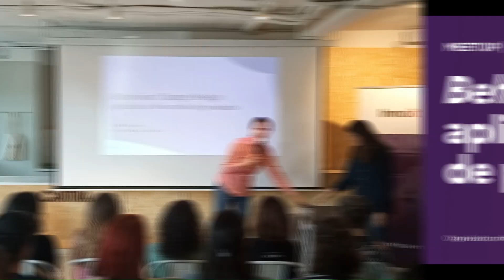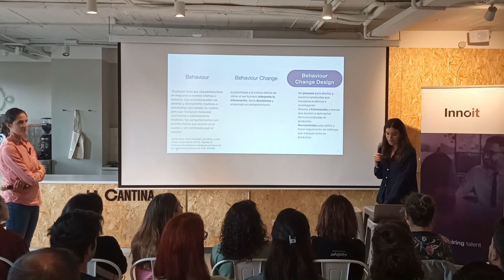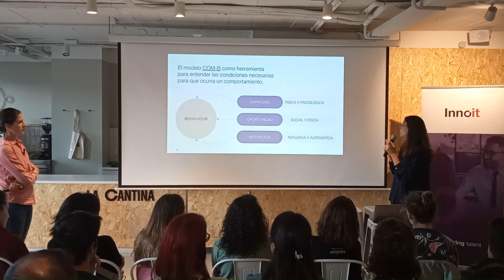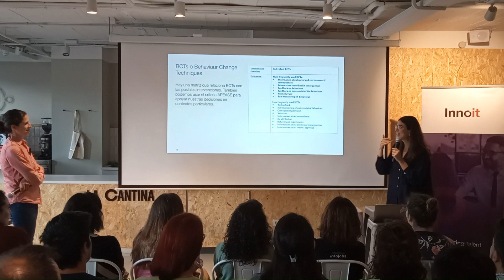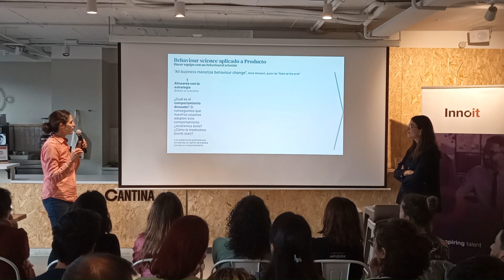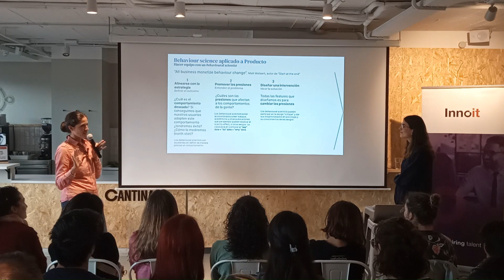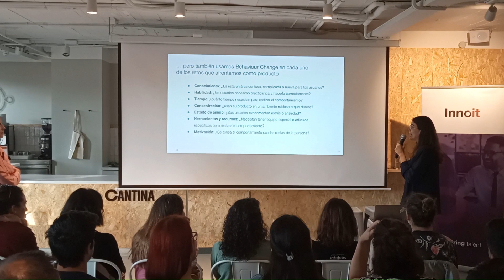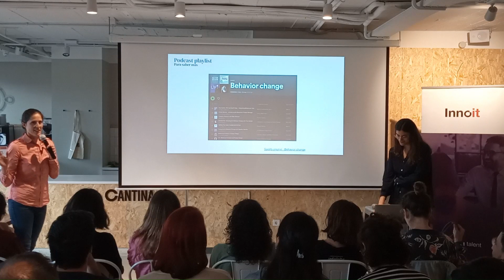Behavior change design aplicado al desarrollo de producto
Evento celebrado el 26 de abril, en Barcelona. Contamos con Caroline Ragot (VP of Product) y María Rodríguez (Senior UX Researcher) de la compañía Koa Health.

RESUMEN

Aprenderemos primero en qué consiste el behavior change y cómo crear las intervenciones más adecuadas para influenciarlo. Además, hablaremos de cómo aplicarlo en el desarrollo de tus productos digitales con ejemplos prácticos.

En el mundo del desarrollo de productos digitales se habla cada vez más de lo que llamamos la ciencia del “behavior change”. ¿Cuál es la receta mágica para construir un producto que consiga hacer cambiar el comportamiento del usuario para ayudarle a lograr sus objetivos personales? Cuando definimos una “visión de producto” pensamos en ¿qué pasará en 3 años?, ¿qué harán de distinto nuestros usuarios?, ¿qué harán que hoy no hacen?, cómo cambiará su comportamiento gracias a nuestro producto para que solucionen de manera más efectiva un problema o una necesidad.

PONENTES

- Caroline Ragot, VP of Product en Koa Health.
- María Rodríguez, UX Researcher en Koa Health.